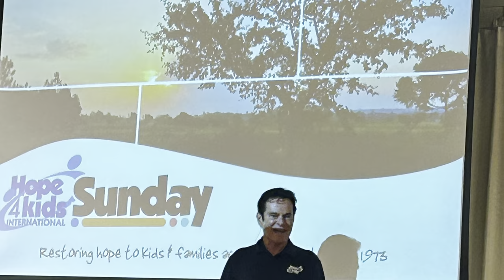walk 4 water follow up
Walk 4 Water